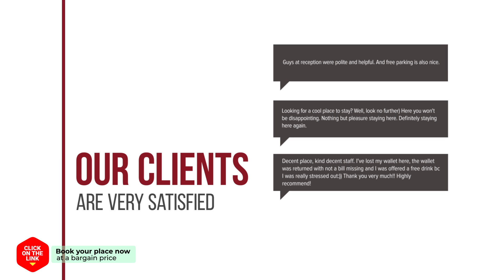Mpelleiko hotel review | Hotels in Stemnitsa | Greek Hotels